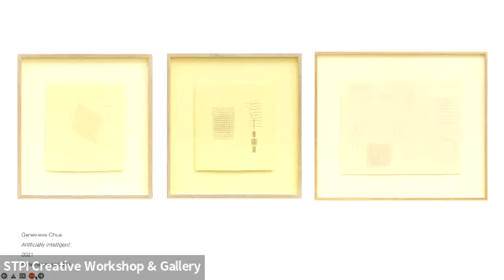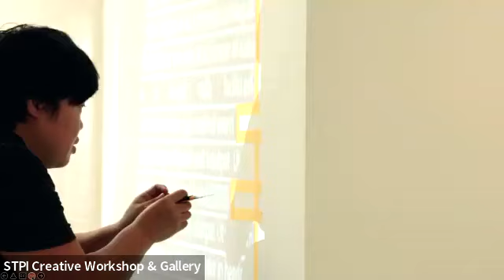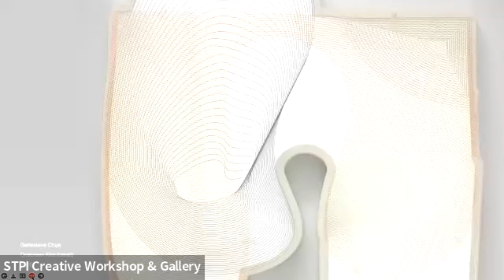Artist Talk | Plane and Simple: Genevieve Chua in Conversation with Reuben Keehan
“What has occurred in this future? A kernel of thought transformed by a collaborative mind. A tint of shadow, a strange loop, parsing text and shapes in ellipsis and ellipses. All of that, in a sense of place that is now, granular.” – Genevieve Chua

STPI Creative Workshop & Gallery is pleased to present grrrraaanularrrrrrr, a solo exhibition by leading Singapore artist Genevieve Chua, curated by Reuben Keehan, curator of Contemporary Asian Art, Queensland Art Gallery | Gallery of Modern Art (QAGOMA). Running from 14 January to 26 February 2023, the exhibition showcases a texturally evocative new series that creatively explores the multiple quirks and angles of materiality, reality and identity — a clever play on technology’s role in the rhythms of contemporary human experience.